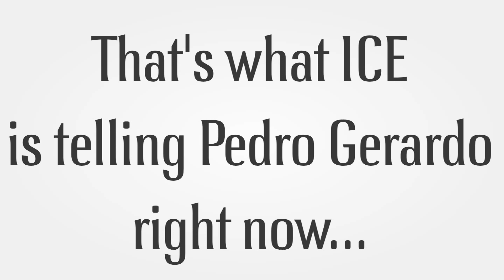Save Pedro Gerardo Tzunun from Deportation!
Pedro Gerardo Tzunun is a model American, an asset to his community. But ICE gave him until the end of January to leave the country, his friends, and his wife!